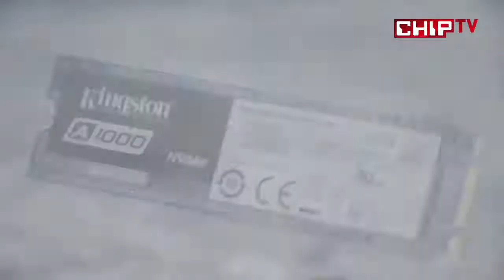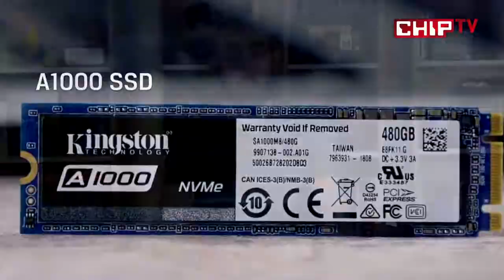Kingston A1000 M.2 NVMe SSD İnceleme (COŞTURUYOR!)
Geçtiğimiz ay Kingston, NVMe SSD'lerine bir yenisini katmış ve A1000 modellerini tanıtmıştı. Depolama alanında yüksek performans isteyen, ancak SSD'ye yüksek fiyatlar ödemek istemeyenler tarafından tercih edilebilecek, giriş seviyesi bir NVMe SSD olarak dikkat çeken Kingston A1000, özellikle kısa bir süre önce incelediğimiz Intel'in Optane SSD 800P modeline kıyasla, GB başına maliyet oranıyla dikkat çekiyor.